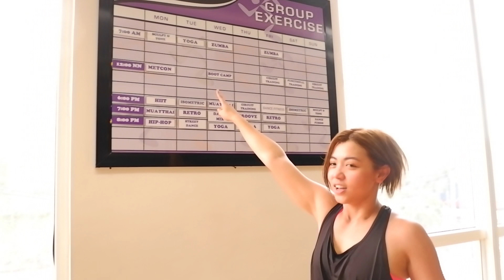PRINCESS at ANYTIME FITNESS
Ito na ang mga Fitness trivias ni Princess! Vlog#4

Thank you Anytime Fitness Araneta Center Cubao!